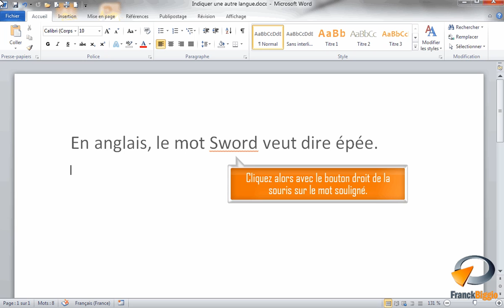Indiquer à Word la langue utilisée - Formation Word Marseille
Tutoriel vidéo sur la fonctionnalité de Microsoft Word : Indiquer à Word la langue utilisée